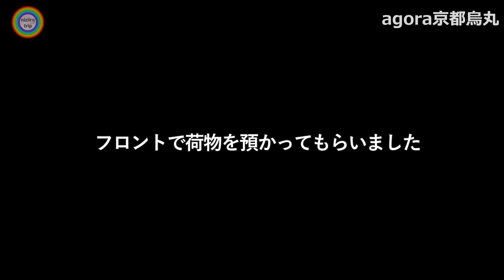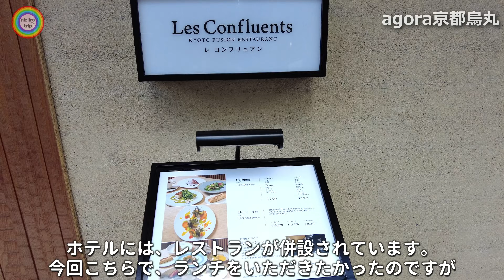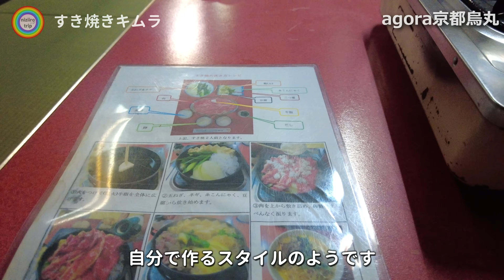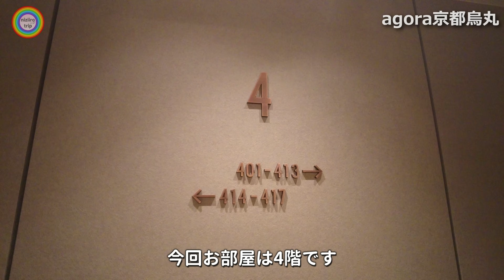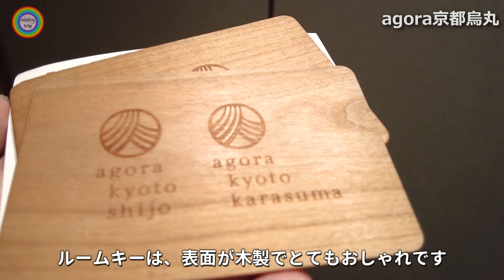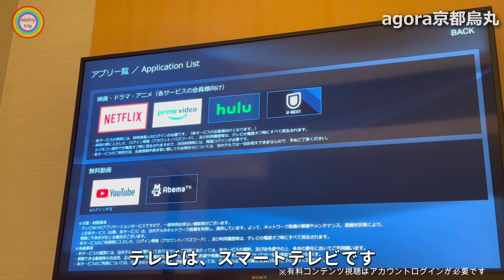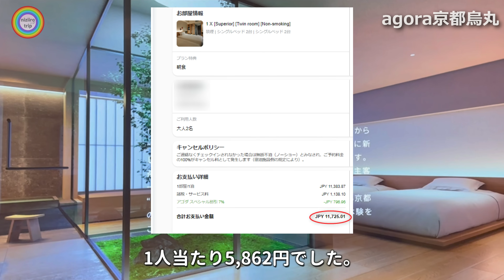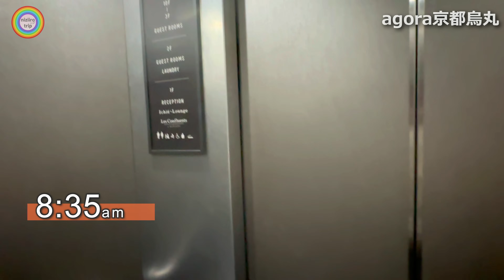【京都１泊5,000円台〜/人のホテル】朝食付き＆ラウンジでフリードリンク/最安値ホテルが快適でした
ホテル検索サイトで最安値のホテル【AGORA京都烏丸】に宿泊してきました。
最安値とは思えない、和の雰囲気が素敵な趣あるホテルでした。
フリードリンクサービスなどもあり、快適に過ごせました。
リーズナブルに宿泊できたので、奮発して創業90年を超えるレトロなお店ですき焼きをいただきました。

※ホテル料金は変動制です。繁忙期（桜、紅葉の時期等）は必然と高くなります。
　検索サイトによっても価格は大幅に異なりますが、見比べてみるととても楽しいですよ。
　一休.comやagodaではセールも頻繁に開催されています♪

にじいろトリップです🌈

関西在住の旅好きな４人家族が、旅する様子を動画にしています。
ハワイ・沖縄をはじめ、東南アジアなど暖かい場所を中心に、様々な場所へお得に旅する様子を今後お届けします。